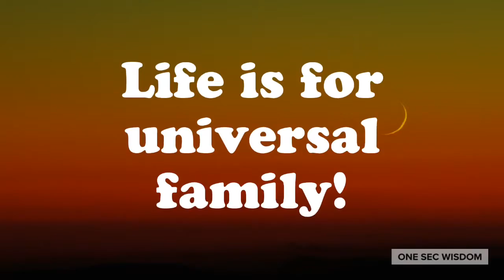What is your life for?